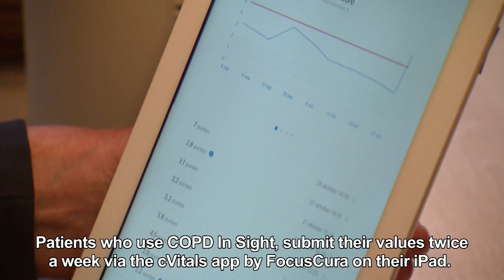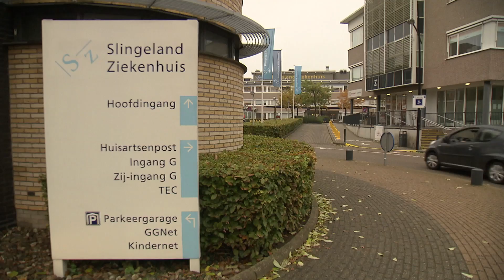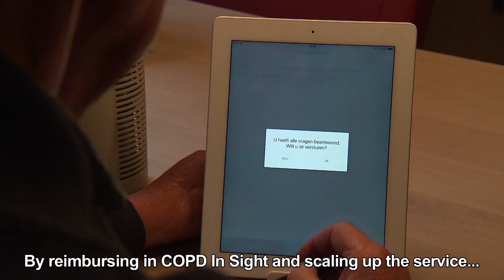"COPD in Sight" - innovative eHealth service with cVitals COPD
Chronic lung patients in the eastern part of the Netherlands can now get treatment as much as possible at home made possible through the cVitals COPD App of FocusCura, MSC Sensire and Slingeland Hospital. Through the new "COPD In Sight" service the patients can be monitored on a distance by the hospital and homecare agency, fully reimbursed by the health insurance. This announcement was done by Slingeland Hospital, homecare Sensire, healthcare innovation company FocusCura and healthcare insurer Menzis. The development has big impacts on the possibilities of self management.